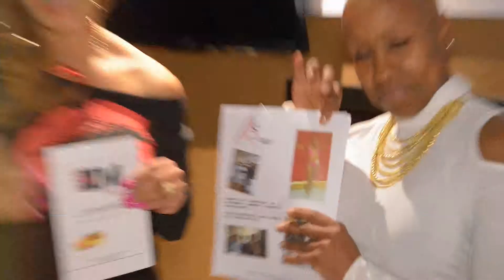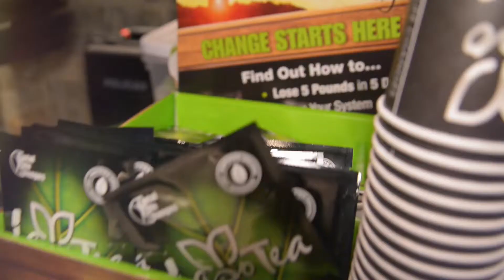Dimes of Times + Now Trending NYC Featuring Styles Lewis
Dimes of Times/  City Networking Event
March 25th 2016  Hosted at the 710 BAR  NYC
Vendors and Business Professional introducing their selves, products  and businesses.   1st event /web series coming soon

*Collaboration with NTNYC   * Featuring:  Styles Lewis @ 3:40